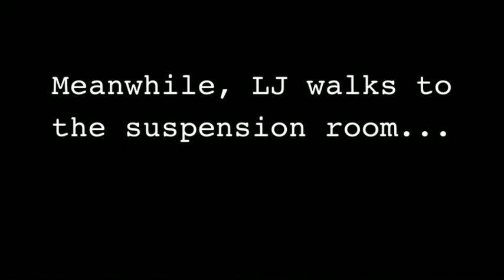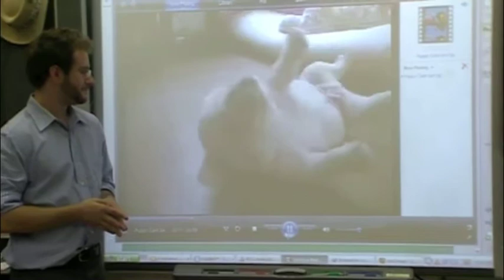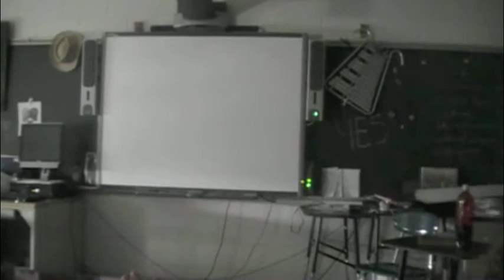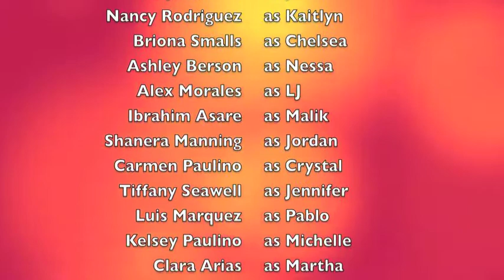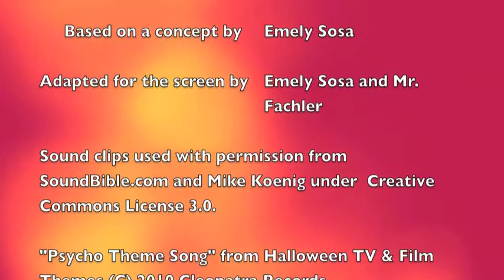REMEMBER LESLIE The Motion Picture PART 2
THE LONG AWAITED SECOND PART OF REMEMBER LESLIE!

There were some audio problems.  This is my seventh try uploading, and it finally works now.  Remember: never give up.  Never ever.